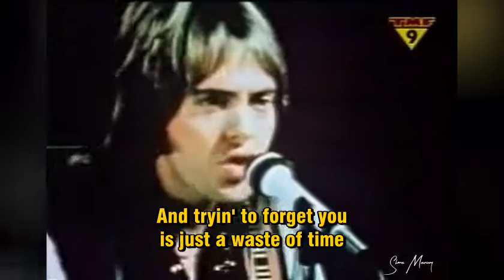Player - Baby, Come Back LIVE (with lyrics)